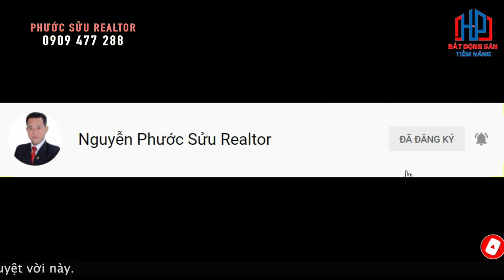Có gì đặc biệt ở dự án “khủng” Zeitgeist Xii Nhà Bè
Có gì đặc biệt ở dự án “khủng” Zeitgeist Xii Nhà Bè - Vị trí kết nối như thế nào ? | Phước Sửu

Pháp lý Zeitgeist Nhà Bè
Pháp lý Zeitgeist Nhà Bè rõ ràng và minh bạch là điều làm khách hàng yên tâm khi quan tâm, muốn và đã mua dự án. Bởi vì khu đất triển khai GS Metrocity là do nhà nước hứa và cam kết cấp cho GS E&C để ông lớn này xây dựng tuyến đường Vành Đai Ngoài. Việc các cấp chính quyền hỗ trợ cho tập đoàn GS thực hiện dự án Zeitgeist qua các năm là minh chứng cho pháp lý của dự án. Các giấy tờ đã được cấp bao gồm:

Quyết định phê duyệt quy hoạch chi tiết tỉ lệ 1/2000 cho Khu đô thị mới Nhơn Đức – Phước Kiển (Quyết định số 1018/QĐ-UBND), được kí ngày 7/3/2008.
Giấy phép cấp bởi TPHCM vào năm 2007.
Giấy phép xây dựng.

Khu đô thị ZEITGEIST Nhà Bè không chỉ sở hữu vị trí đắc địa mà nơi đây còn được xây dựng thiết kế hệ thống các khu vực nhà ở hiện đại với nhiều công năng hiện đại, tiện nghi. Cảnh quan cho mỗi ô phố được xây dựng tại dự án hình thành như sau: Cây xanh Cần chiếm tối thiểu 15% Độ Rộng Không Gian mở, cây xanh bóng mát hay cây bụi đều không được cao quá 10m mang đến cuộc sống xanh mát, thuận lợi cho quý khách hàng tận hưởng không khí trong lành, khỏe mạnh.

+ Ngoài ra có 19 trường học ( 8 Trường mẫu giáo, 7 trường tiểu học, 3 trường trung học cơ sở, 1 trường trung học phổ thông)
Cùng hệ thống trường Quốc Tế, Bệnh viện Quốc Tế, ..

+Trung tâm thương mại cao cấp hiện đại nhất, Công viên văn hóa thể thao, công viên ven sông,và nhiều tiện ích văn hóa khác…
+Hệ thống bảo mật an ninh thông minh 2 lớp ( Mỗi cổng có camera quan sát và Camera hồng ngoại bảo mật bên trong lẫn bên ngoài Dự án, vận hành 24/7 )
Với 3 clubhouse được thiết kế dành cho các hoạt động cộng đồng, các cư dân sẽ được hưởng nhiều đặc quyền trong một không gian rộng rãi, thoáng đãng. Từ hồ bơi, quán café cho đến các trung tâm rèn luyện sức khỏe, mọi nhu cầu về nghỉ ngơi và thư giãn của bạn sẽ được đáp ứng.
CLUBHOUSE KHU A32
CLUBHOUSE KHU A31
CÔNG VIÊN GIÁC QUAN

Kết nối mọi giác quan, mang đến những cảm nghiệm độc nhất về thiên nhiên. 3 khu công viên – công viên bí mật ẩn mình giữa những tán cây xanh, công viên ánh sáng lung linh huyền ảo, công viên hoang dã xanh mát sẽ giúp bạn được tiếp thêm năng lượng và thư thả tận hưởng bầu không khí trong lành.
Công viên giác quan (công viên Bí Mật, công viên Ánh Sáng, khu vườn hoang dã)
Công viên bí mật
Khu vườn hoang dã

POCKET GARDEN
Lấy cảm hứng từ các mùa trong năm, 4 khu vườn này khắc họa bức tranh thiên nhiên tươi đẹp, đầy cảm hứng. Thong thả dạo bộ, tập thể dục, nghiền ngẫm một quyển sách hay hoặc tập trung hoàn thành công việc – tất cả những điều bạn cần sẽ có tại những khu vườn hoang dã tuyệt vời này.
Và còn rất nhiều điều bất ngờ chờ đón cư dân tại phân khu 1.1 Gs - Zeitgeist tại Nam Sài Gòn

Trân trọng!